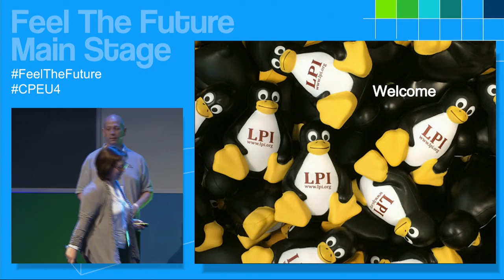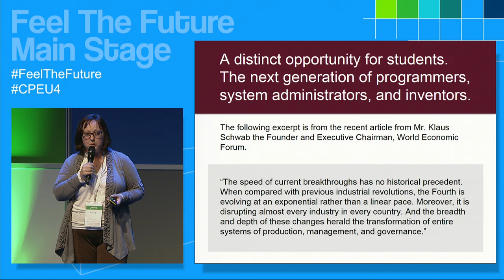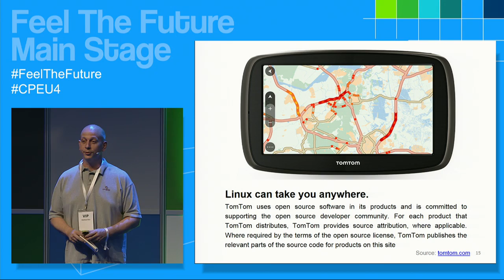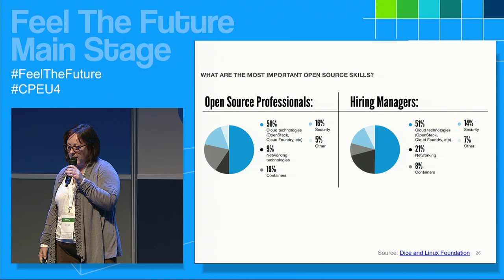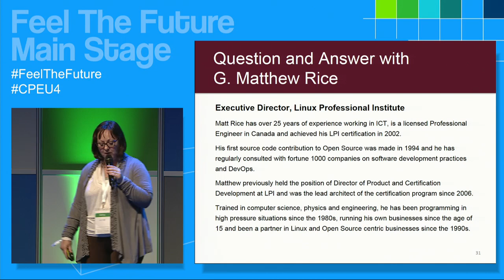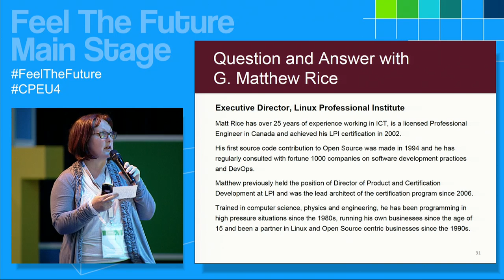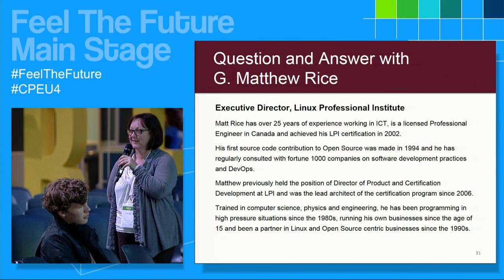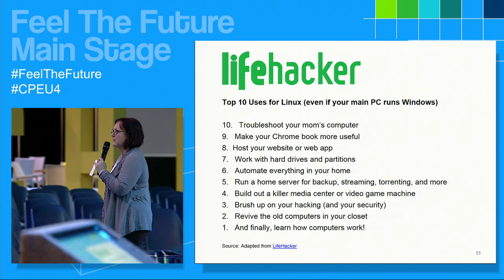CPEU4 -Main Stage - Matthew Rice Medina